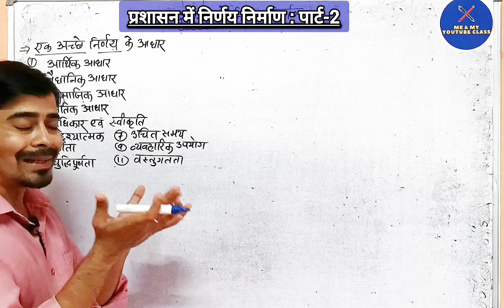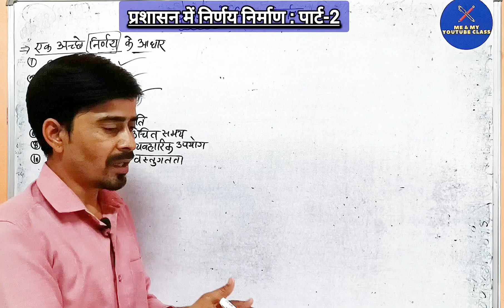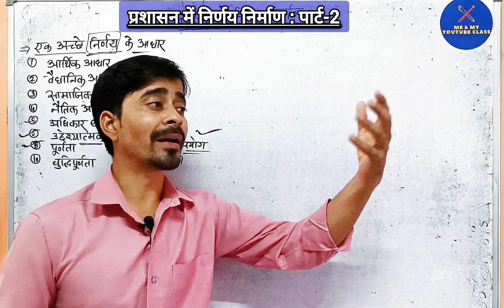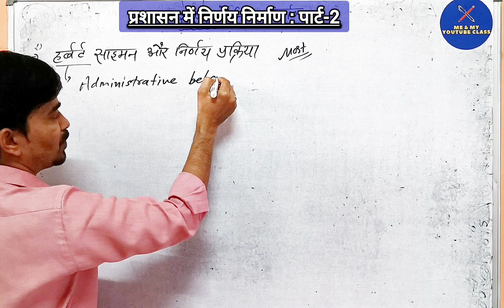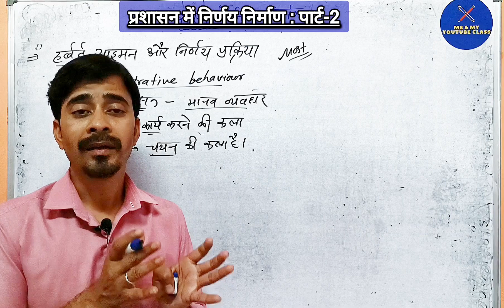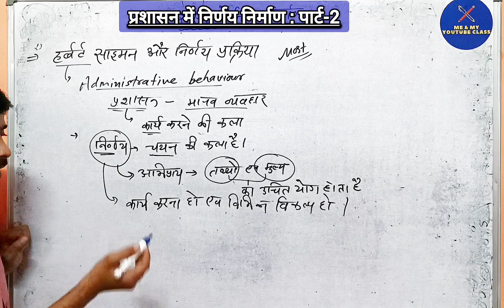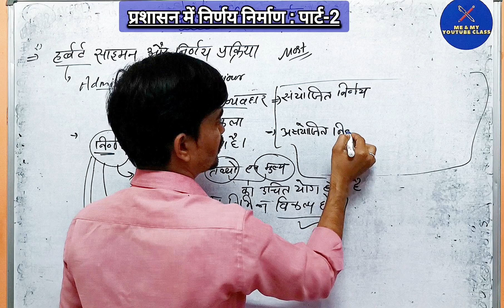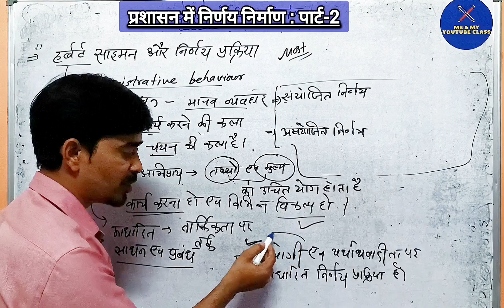प्रशासन में निर्णय निर्माण(पार्ट-2)-हरबर्ट साइमन और निर्णय निर्माण एवं अच्छे निर्णय के आधार /B.A 3rd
AIHHuAe42w0Ys5ygwNhh7aANxWYY